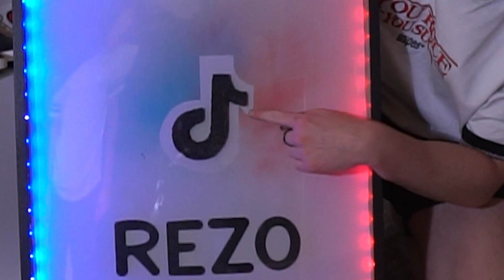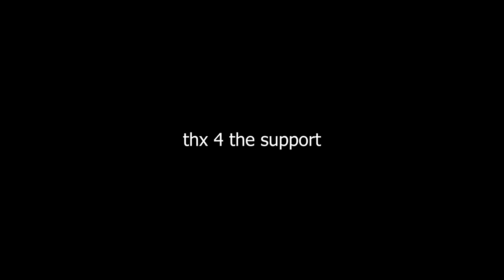Das habe ich Rezo zum Geburtstag gebaut - Der erste Instagram und TikTok Playbutton